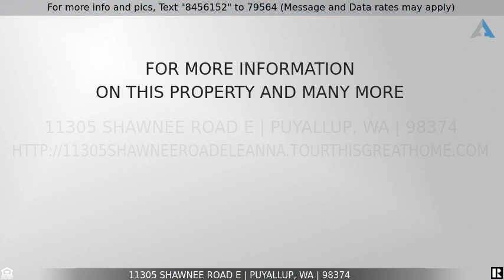Priced at $949,950 - 11305 Shawnee Road E, Puyallup, WA 98374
Beautiful Home with Amazing View

FULL MOUNTAIN VIEW 4 bedroom + Bonus+ office 3050 sqft home with too many amenities to list! High end engineered hardwoods, commercial grade kitchen hardware, quartz & granite counters w/full subway tile backsplash, ss apps, oversized cherry cabinets, TWO DECKS, one w/an additional gas fireplace w/intricate masonry casing. Central a/c, FOUR CAR tandem garage w/shop area, manicured fully fenced landscaping with sprinklers, and the VIEW! Whether on your deck, in your kitchen, or upstairs the view is pervasive throughout this beauty. 4.5 inch molding throughout, wainscoting, crown molding & coffered ceilings, wood wrapped windows, 95% efficient gas furnace, wow! Views of Mt Rainier & the valley on a corner lot. The only thing missing is you! Call me to schedule a private showing.